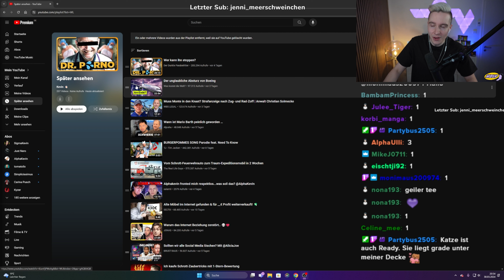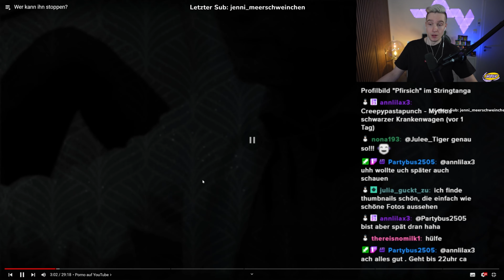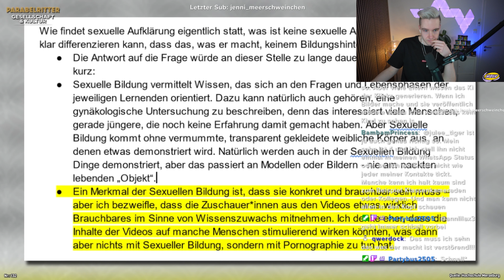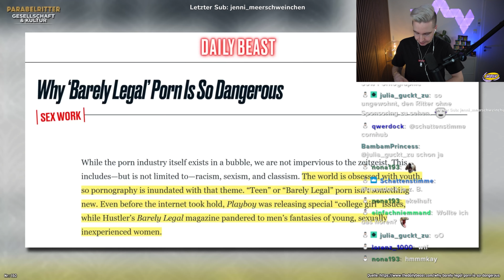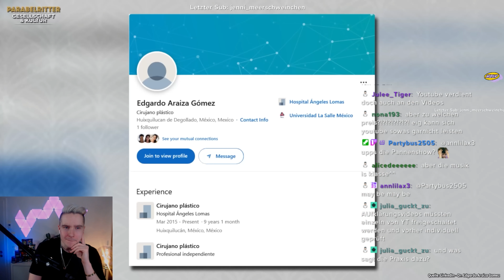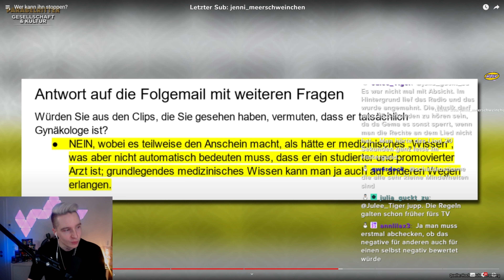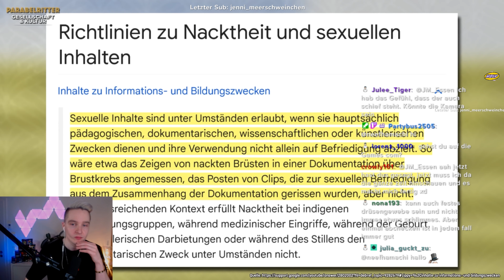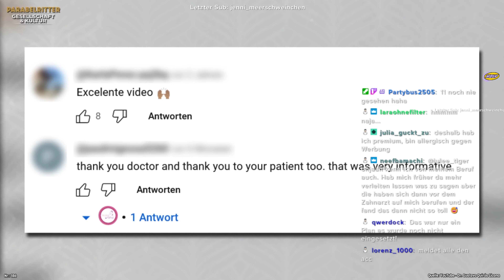Falscher ARZT dreht PO**OS auf YOUTUBE?!